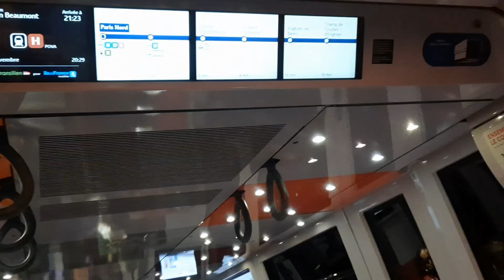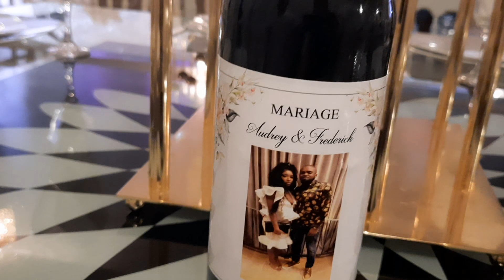Congolese marriage in Paris||Tibetan vlogger || lhasa bhumo vlog